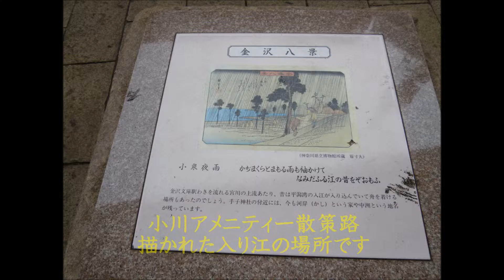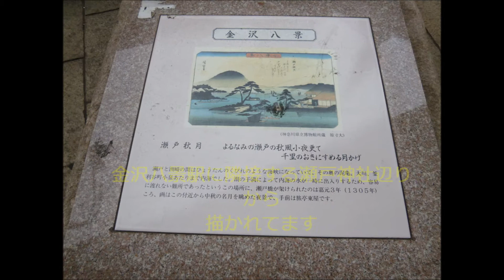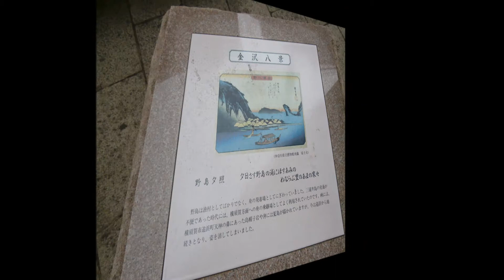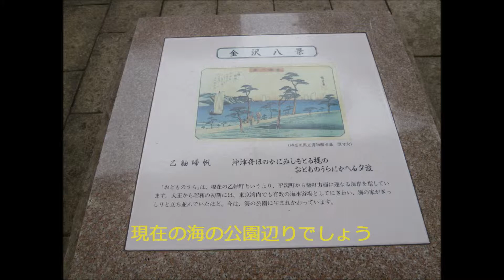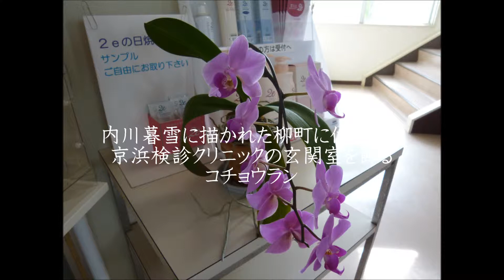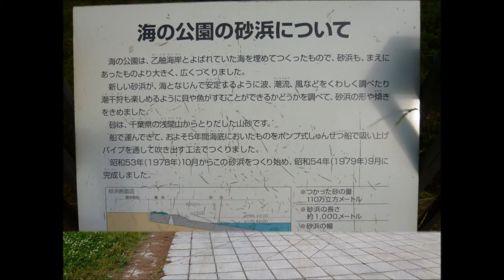初夏の風物詩4訂正版）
地名の宿（しゅく）を読み間違えたので訂正しました。副題の今様金沢八景もなかなかの物です。珍しい山野草にも出会えます。